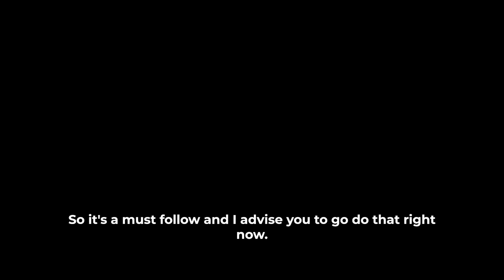How to get D1 offers with emails and video | Chase Gerbrick | EP. #005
Chase Gerbrick made his college dreams happen by sending 100 emails everyday to coaches across the country.
Chase Gerbrick, D1 infielder for Lipscomb University in Tennessee and runs a coaching platform as well which is awesome to see how big thats grown. Chase welcome.
Attended Aurora High School in Ohio
Played under Coach Michael Brancazio
2019 High School State Champion
3x Scholar Athlete
Outstanding Business Award Winner
National Honors Society Member
3x Letter Winner
.426 batting average his junior year as the leadoff hitter with 14 stolen bases

WOW! What an amazing story and stud of a ball player.
Would you send 100 emails to make your college dreams come true?
You better, because if you want to play and you have the talents to make it happen, you're one phone call away from greatness.

00:00 - Intro
01:16 - What Makes You So Good?
03:32 - Prepared For College?
06:44 - Under The Wing
09:56 - Team Identity
12:12 - Best Advice
14:42 - D1 Recruitment
29:53 - Camps
33:06 - Email